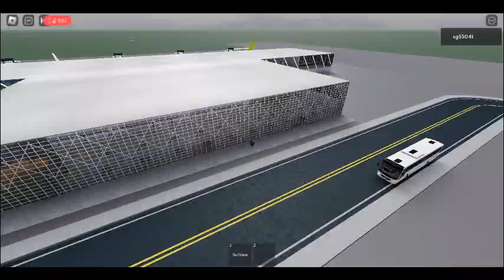Duluth Airport (NEW)